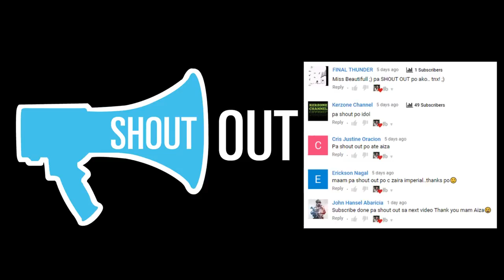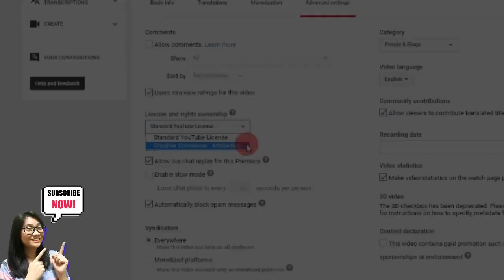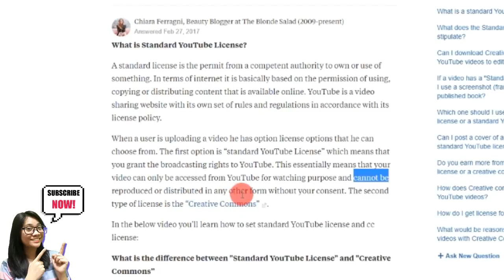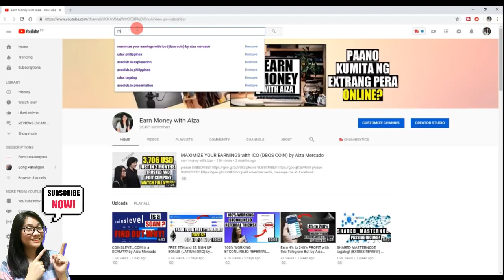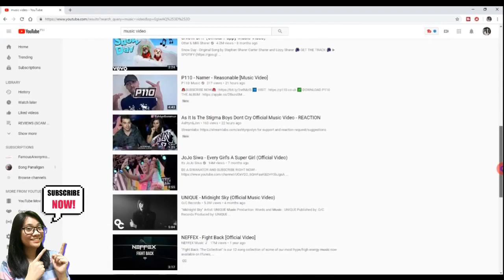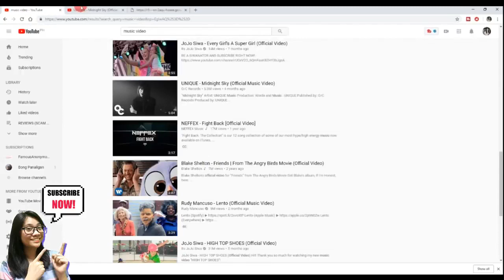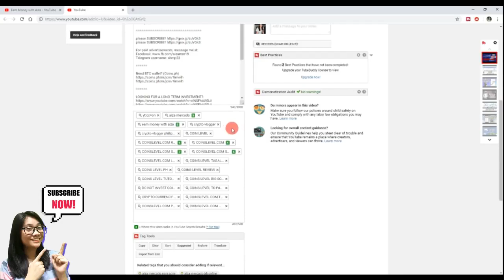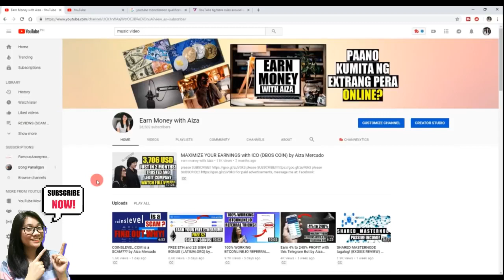EARN MONEY with YouTube without making any videos!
Credits to the uploader